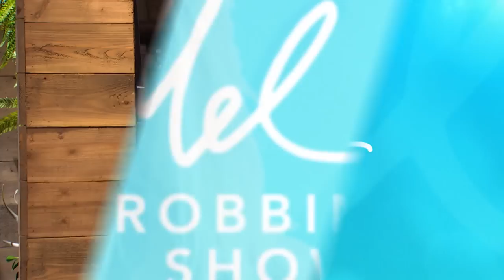Full Episode: The Biggest Secrets Men Keep | The Mel Robbins Show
What are men really thinking and feeling? On today's episode, Mel explores the things that men don't like to talk about, with participation from a male-only audience.